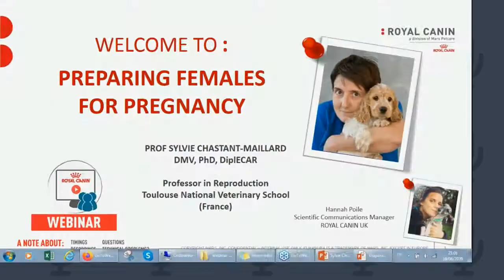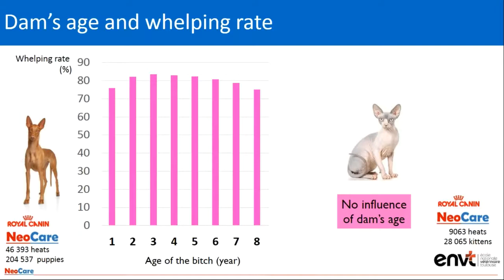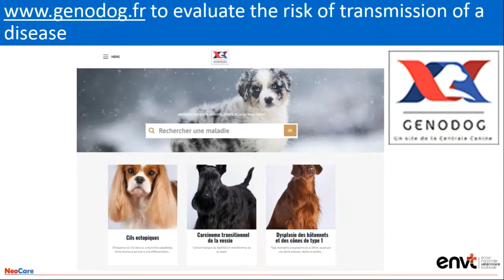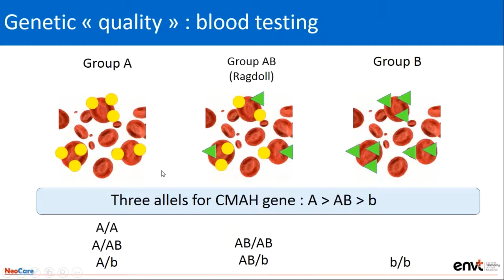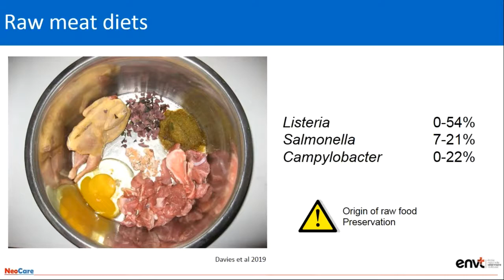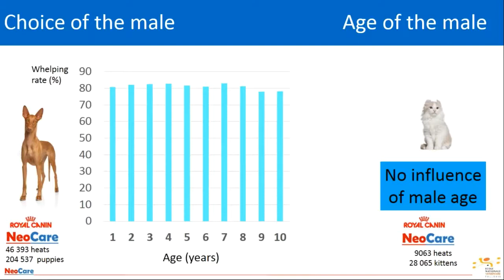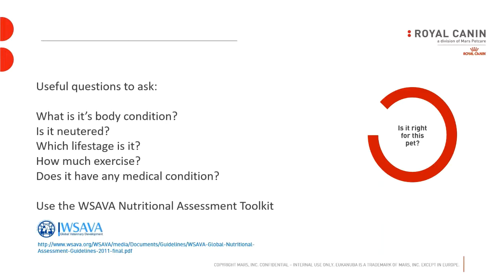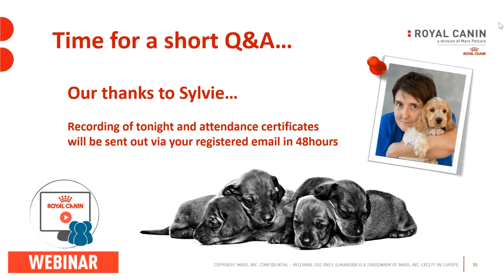Preparing Females for Pregnancy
Prepare your female for reproduction to optimize the result. Pr Sylvie Chastant compares the results of breeders' practices in France with scientifically validated recommendations.